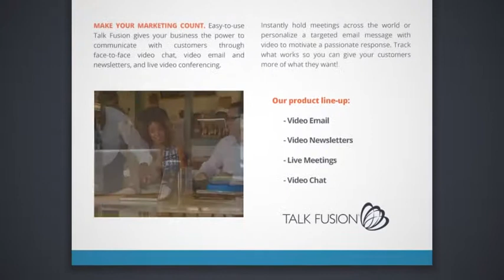Mobil Dealer email Video bahasa Pemasaran Indonesia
Mobil Dealer Video Pemasaran Situs: Auto Penjualan Meledak dengan Video Email & Media Sosial   Tips Pemasaran Video untuk dealer mobil untuk Tim Penjualan: Pesan Email Personal Video: Rekam dan mengirim pesan video email pribadi langsung ke prospek. Terima prospek mampir showroom, atau untuk membeli atau leasing kendaraan mereka. Kirim email video yang dicap dengan logo Anda dealer, warna, dan informasi kontak. pesan video pribadi Anda, dikirim langsung ke inbox pelanggan.

Video Pemasaran akan membantu Anda memulai kick kampanye pemasaran Anda. Stand Out sebuah Crowd! Dapatkan GRATIS 30 Hari Percobaan Anda - Tidak ada Kartu Kredit Diperlukan